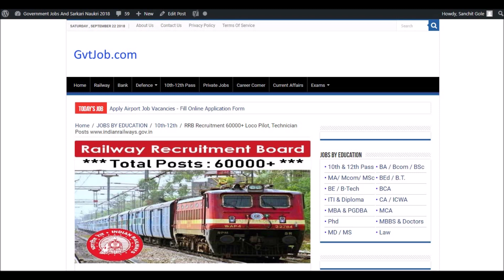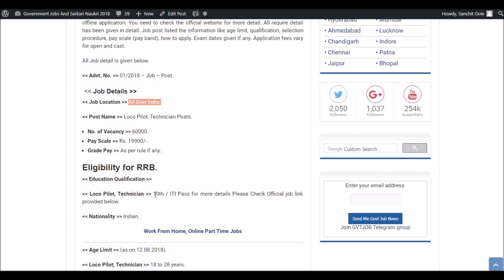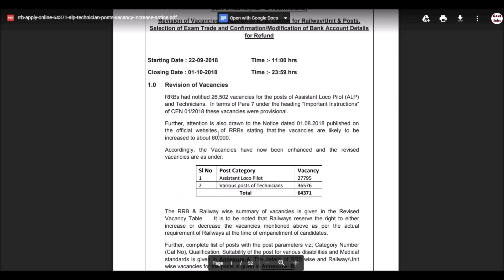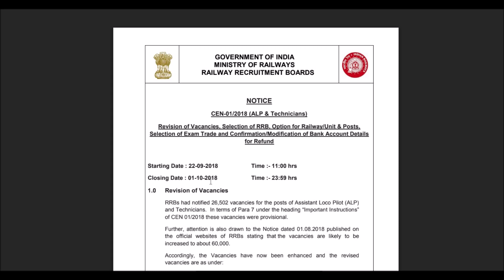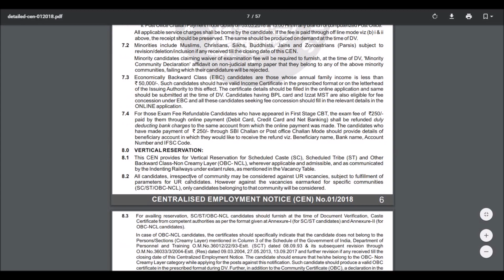RRB Recruitment 2018 - 60000 Posts - Jobs in Railway - Apply Online !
Today's job about RRB Recruitment 2018. The following job is on Regular basis. For more detailed updates kindly visit the link given Above. You can  apply for this job through the link provided

RRB Recruitment  60000 Posts - rrb group c exam 2018 update - indian railway recruitment 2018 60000 jobs notice.railway ticket collector recruitment 60000 post asm,gg,clerk// after rrb group d & alp. rrbs railway group-d alp & technicians vacancies increased to 60000 rrb alp recruitment bankersbuddy. (new) railway recruitment 2018 rrb bharti total post 60000 station master | tc | gg | clerk. rrb group c exam 2018 update - indian railway recruitment 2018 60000 jobs notice.railway ticket collector recruitment 60000 post asm gg clerk// after rrb group d & alp.